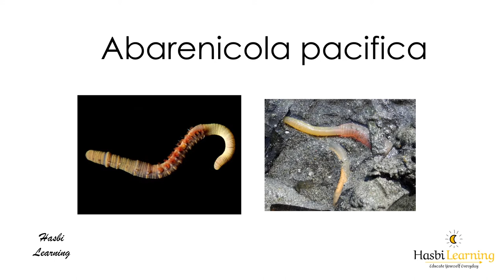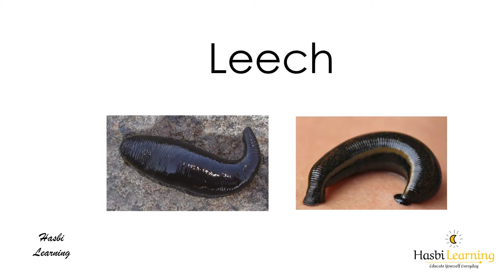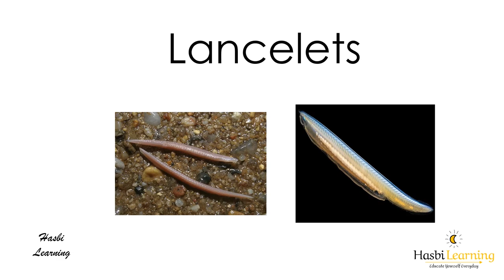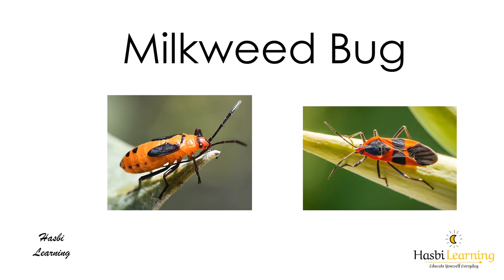36. List of invertebrates (50)